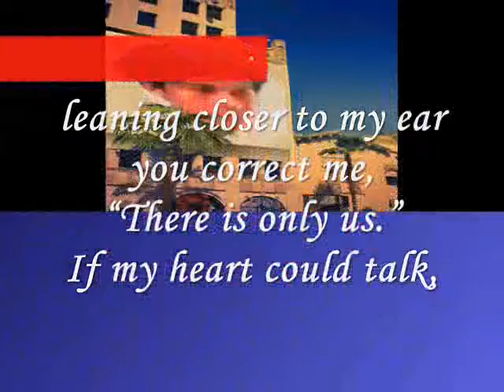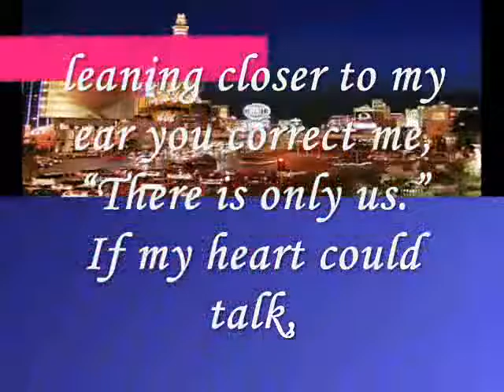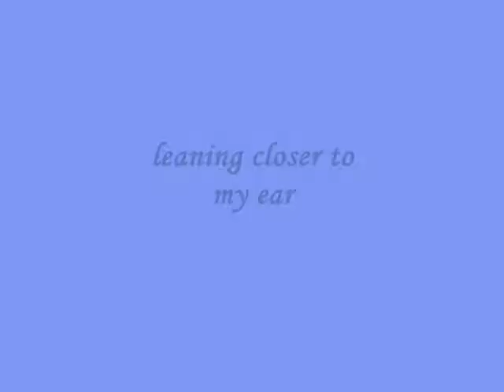Miftachul Wachyudi (Yudee) - leaning closer to my ear-Miftachul Wachyudi (Yudee)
do.
do so
Money is an excellent servant, but the host
very bad.